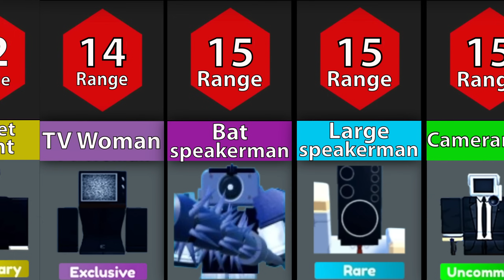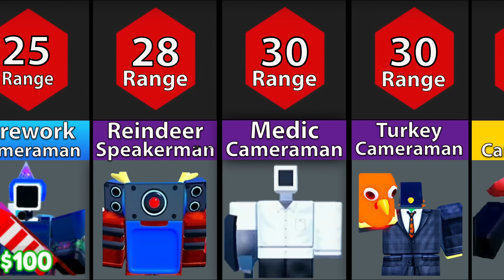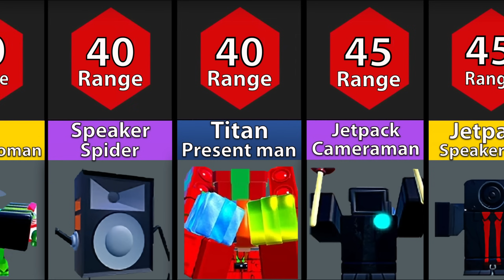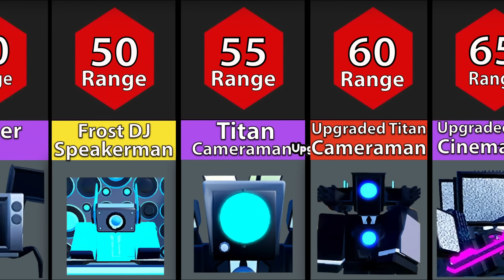WHO IS THE LONGEST-RANGE UNIT IN TOILET TOWER DEFENSE?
Who has the biggest radius in the TTD?🧐